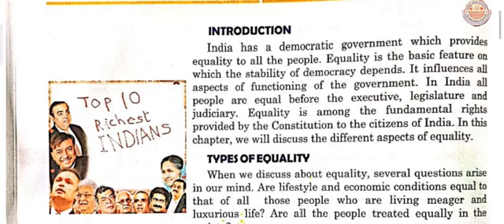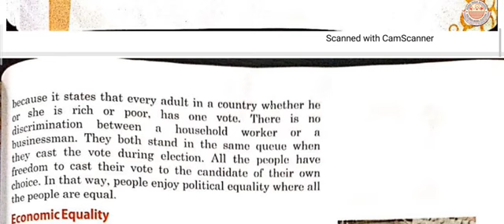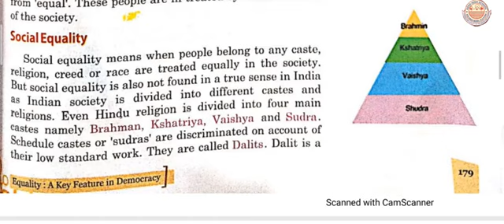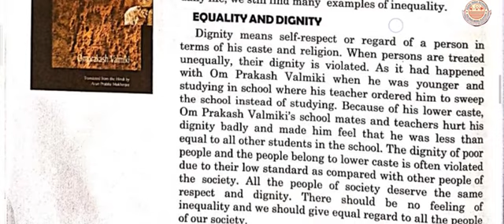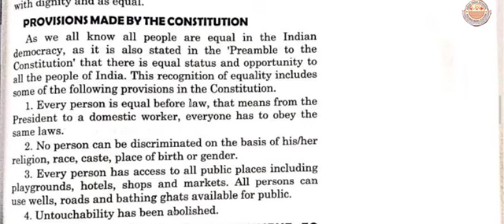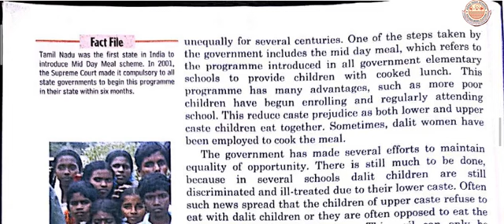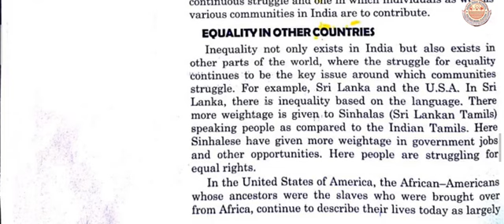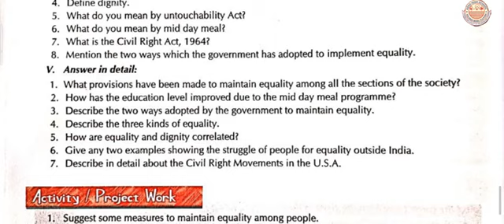Class 7th | Civics | Chapter 23 | Equality A key feature of democracy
V. 1. This recognition of equality includes some of the following
provisions in the Constitution.
(a). Every person is equal before law, that means from the President
to a domestic worker, everyone has to obey the same laws.
(b). No person can be discriminated against on the basis of their
religion, race, caste, place of birth or whether they are female
or male.
playgrounds, hotels, shops and markets. All persons can use
wells, roads and bathing ghats available for public.
(d). Untouchability has been abolished.
2. Mid-day meal programme has had many advantages, such as
more poor children have begun enrolling and regularly
attending school.
3. Government has adopted two ways to implement the equality
that is guaranteed in the Constitution –
(a) Making Laws – Government has made many laws to protect the
people from the problem of inequality. For example,
untouchability Act, according to which no person can
discriminate any other on the basis of caste. If any one does, so
then it will be a punishable act. He or she may be punished
under the Untouchability Act.
(b) Government Programmes and schemes – Government has
launched several programmes or schemes to help
disadvantaged communities. In addition to laws, the
government has also set up several schemes to improve the
lives of communities and individuals who have been treated
unequally for several centuries.
4. (a) Political Equality : Political equality refers to the condition,
when all people are equal before the government of a country.
India being a democratic country provides an equal right to cast
the vote. All adults irrespective of what religion they belong to,
how much education they have had, what caste they are of or
whether they are rich or poor are allowed to vote. This is called
Universal Adult Franchise.
(b) Economic Equality : When we think about the economic status
of all the citizens of our country then we don’t find equality in a
real sense. Economic equality means that all people have equal
access to the available necessary resources to fulfil their daily
needs of livelihood. When we look around us we may notice
that most of the people of country are living below the poverty
line. They don’t have enough money even to fulfil their daily
needs or these people are doing meager jobs through which
they earn very small income. They are not able to make them
equal with other people of the society.
any caste, religion, creed or race are treated equally in the
society. But social equality is also not found in a true sense in
India as Indian society is divided into different castes and
religions.
5. Dignity means the self-respect or regard of a person in terms of
his caste and religion. When persons are treated unequally,
their dignity is violated. The dignity of poor people and the
people belong to lower caste is often violated due to their low
standard as compared with other people of the society.
All the people of society deserve the same respect and dignity.
There should be no feeling of inequality and we should give
equal regard to all the people of society.
6. Inequality not only exists in India but it also exists in other parts
of the world, where the struggle for equality continues to be the
key issue around which communities struggle. For example Sri
Lanka and the U.S.A. In Sri Lanka there is inequality based on
the language. There more weightage is given to Sinhalas (Sri
Lankan Tamil) speaking people as compared to the Indian
Tamils. Here, Sinhalas have given more weightage in
Government jobs and other opportunities. Here people are
struggling for equal rights.
In the United States of America, the African–Americans whose
ancestors were the slaves brought over from Africa, continue to
describe their lives today as largely unequal and discriminated
on the basis of their colour and race.
7. In United States of America, the African–Americans whose
ancestors were the slaves who were brought over from Africa,
continue to describe their lives today as largely unequal and
discriminated on the basis of their colour and race. This is
despite the fact that there was a movement in the late 1950s, to
push for equal rights for African – Americans. Before that,
African – Americans were treated extremely unequally in the
United States and denied equality through law.
A huge agitation against the unequal ways in which African –
American were treated came to be known as the Civil Rights
Movement.
The Civil Rights Act of 1964 prohibited discrimination on the
basis of race, religion or national origin. It is also stated that all
schools would be open to African – American children and that
they would no longer have to attend separate schools specially
set up for them.